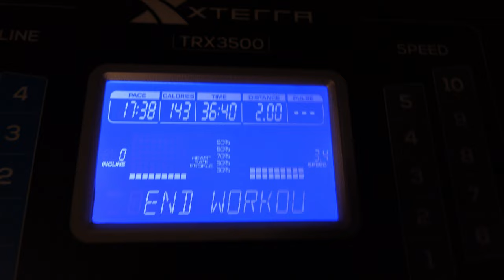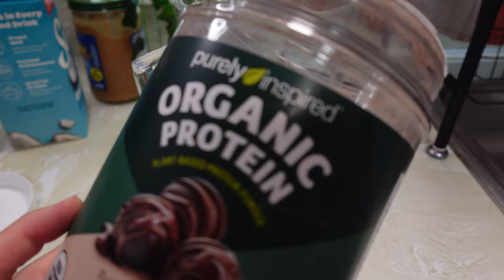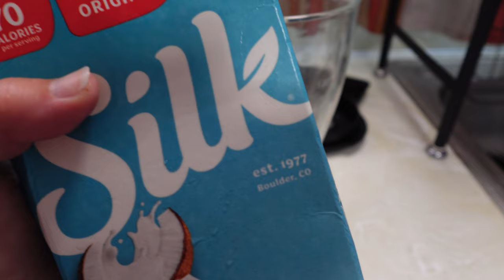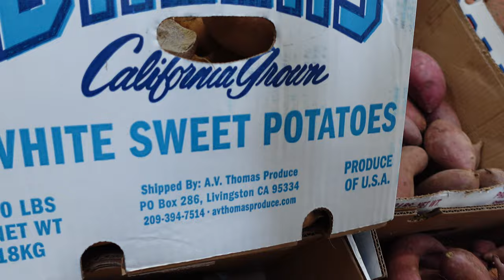Is it A Hike or Is it A Potato? | Vlogmas in July | Weight Loss Journey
Welcome back to my Vlogmas in July weight loss journey! In today's vlog, I kick off the day with an invigorating workout to get those endorphins flowing. After that, I head to the kitchen to whip up a nutritious and delicious breakfast that's perfect for fueling the day and supporting my weight loss goals.

Later, my partner and I take our dogs on a beautiful walk, soaking in the lovely scenery and getting some fresh air. Join us as we stay active and enjoy the little moments life has to offer. Walking is a great way to stay fit and maintain a healthy lifestyle.

Next, it's grocery haul time! We're stocking up on all the essentials for a healthy eating plan. From fresh vegetables to lean proteins, find out what makes it into our cart. The highlight of the day? I finally get an answer to the question that's been bugging me: is this a sweet potato?

Watch along as I navigate my weight loss journey, share my daily routines, and discover new healthy habits. Join me for inspiration and motivation as we work towards a healthier lifestyle together.

0:00 Intro
0:46 Today's Plan
04:55 Is it a Hike
09:22 Is it a Potato